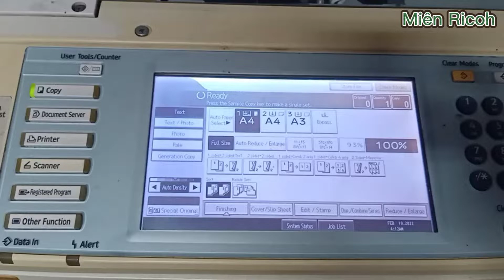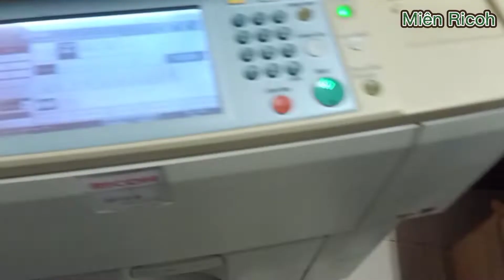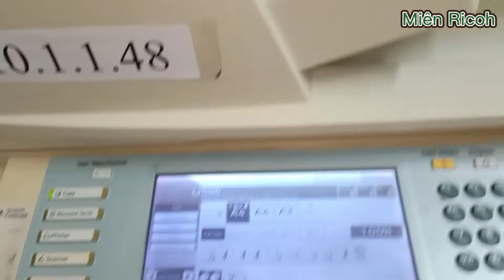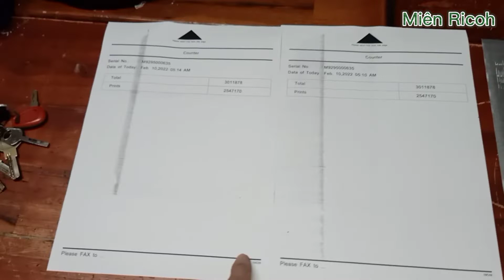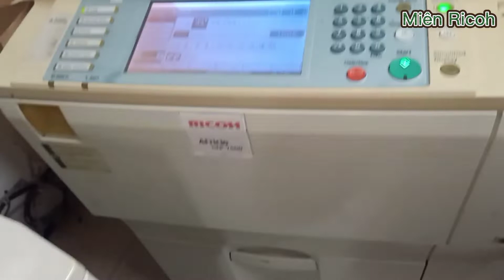MT | Lỗi Máy Ricoh các loại in và photo ra đen cả tờ giấy nguyên nhân khắc phục đơn giản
- Nghiêm cấm sao chép dưới mọi hình thức nếu không được sự cho phép của AD.
 - Trước khí Làm gì video của chúng tôi xin hãy Gởi mail trực tiếp để chúng tôi sẽ xử lý video để không làm ảnh hưởng đến các vấn đề khác của video.
Trân trọng
- Mọi chi tiết vui lòng Comment dưới video Miên TV